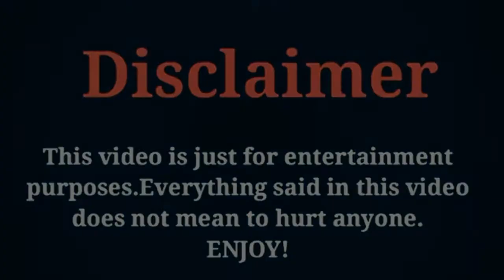Elvira Cai vs Lin Yu Shen (Live Your Life) Cast Real Ages And Real Life Partners 2021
Chinese Drama Live Your Life Cast Real Ages And Real Life Partners 2021